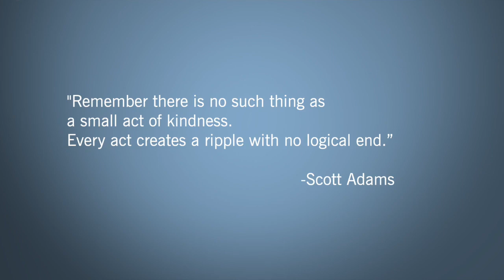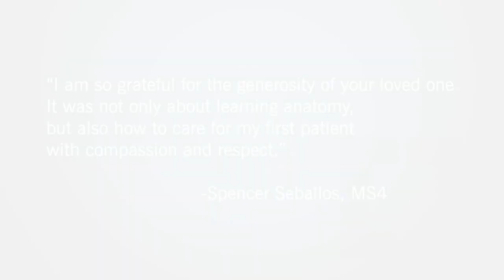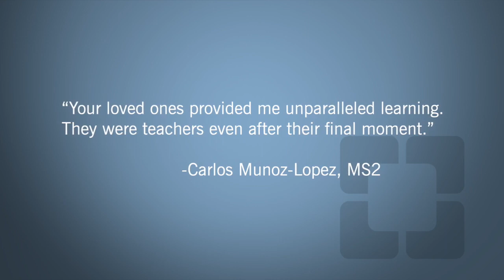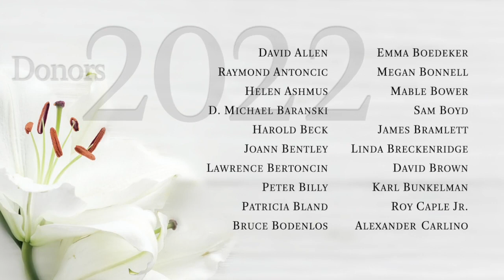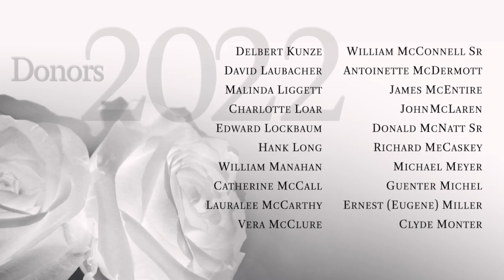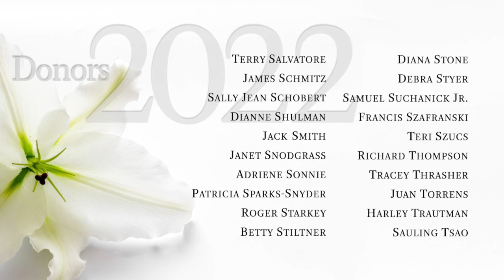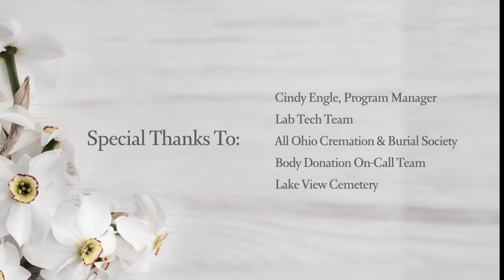2023 Body Donation Program Memorial Service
As a way of honoring our donors, we hold an annual memorial service that their family and friends are invited to attend.

During the service, we celebrate together those who lived their lives with a spirit of generosity and service to others. We offer words of gratitude and remembrance, with the hope that as we celebrate these special people, their legacy will live on.